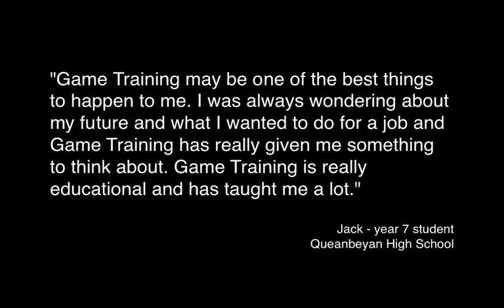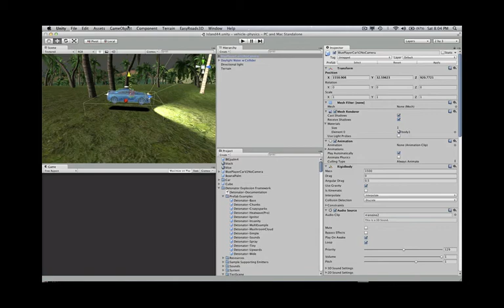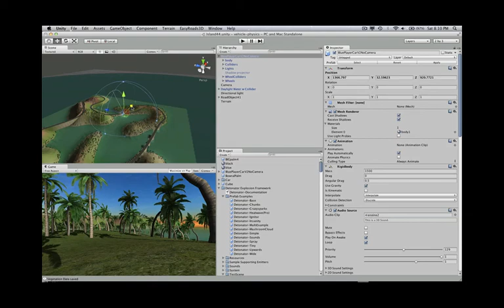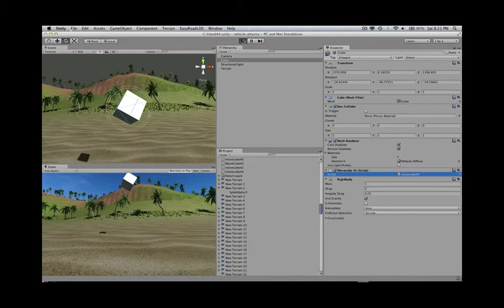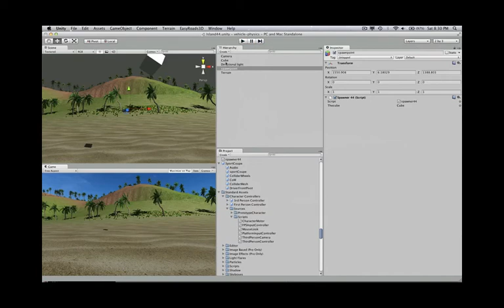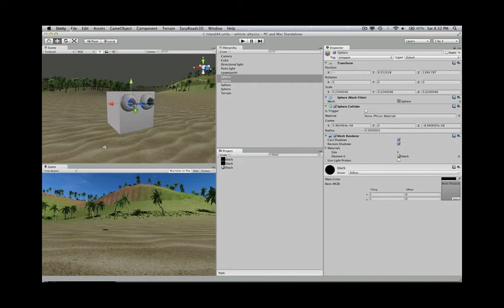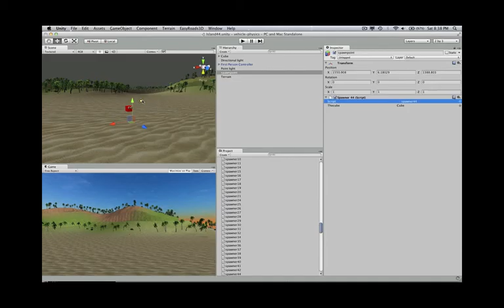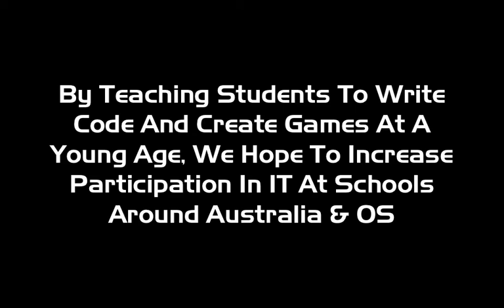Game Training Roadshow Info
An introduction to the Game Training Roadshow, coming to LHS in November